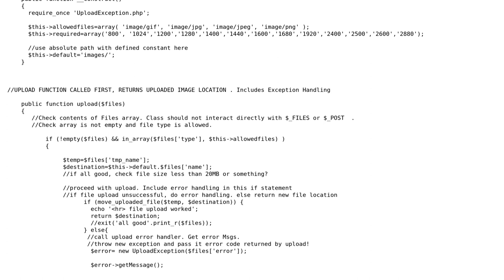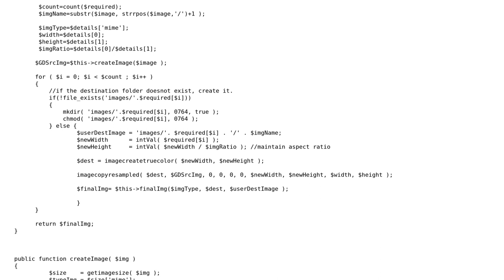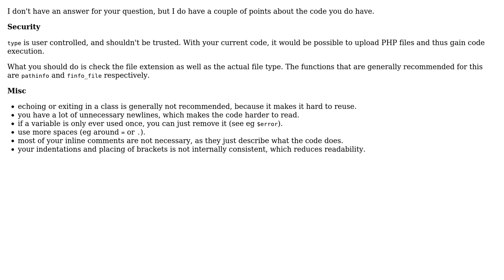Code Review: Resize images in the background after upload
With thanks & praise to God, and with thanks to the many people who have made this project possible! You are responsible for your own actions.